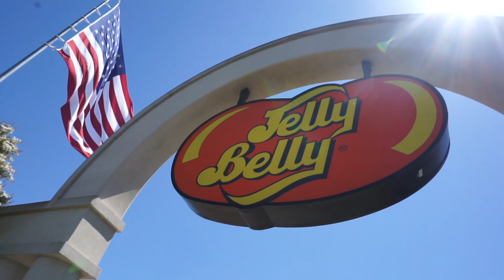Castello di Amorosa Wine Tasting | 2 Year Anniversary in Napa Valley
Sony alpha a5100
16-50mm lens
Sigma 30 mm lens
Manfrotto Hand Tripod

In this video, Katrina Torrijos from katrinatorrijosvlogs goes wine tasting and does a winery tour at Castello di amorosa to celebrate her 2 year anniversary. What better way to celebrate than to go wine tasting in Napa valley.